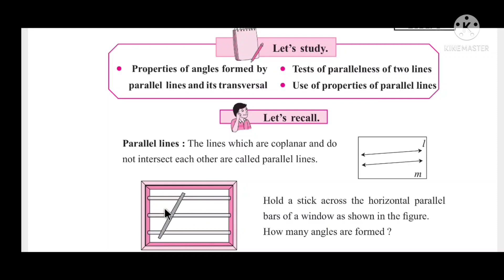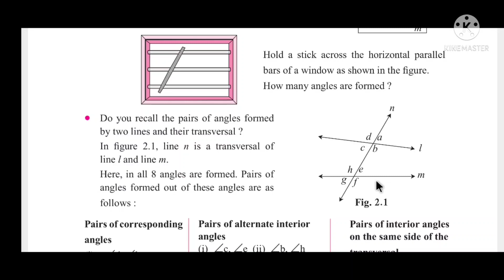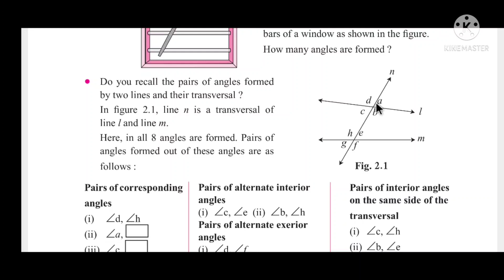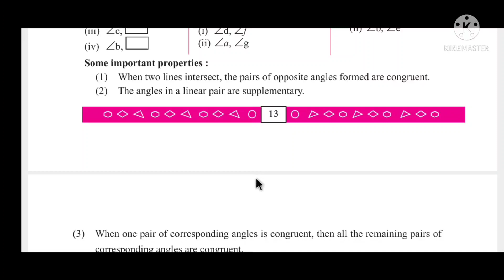Std. 1o th, maths 2 , bridge course, day 10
Maharashtra state board, 10 th, maths 2 , topic parallel lines